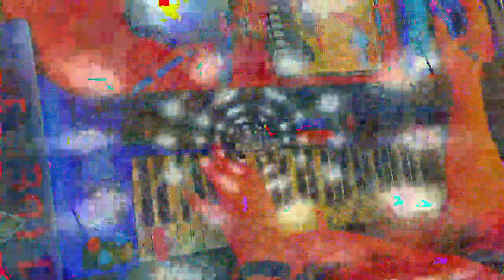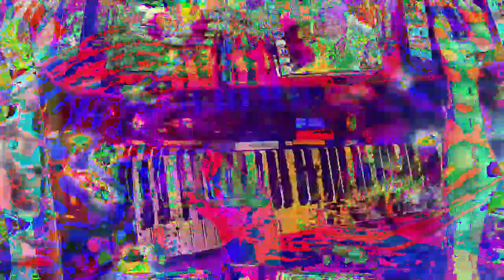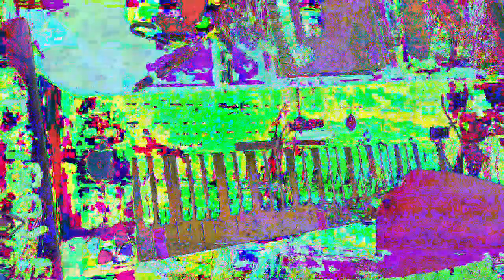[EPILEPSY WARNING] Movie 23 01 14 19h59m54s